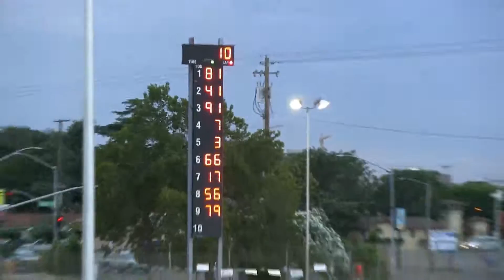Giovanni Scelzi 7/9/15 Heat Race Speedweek Stockton